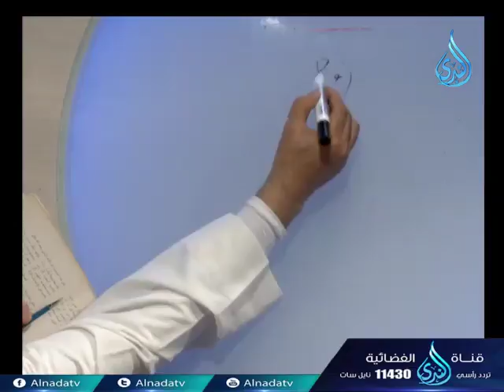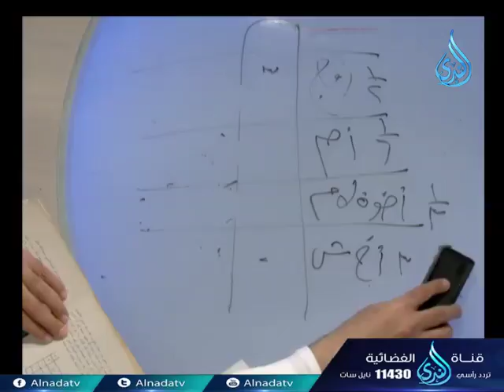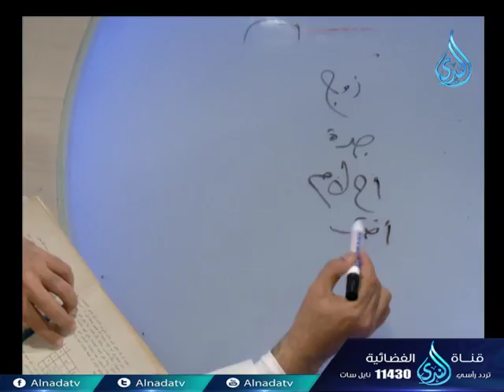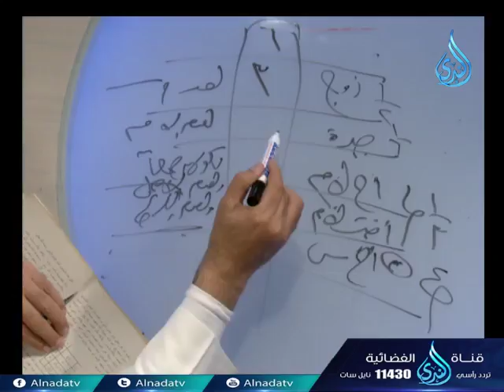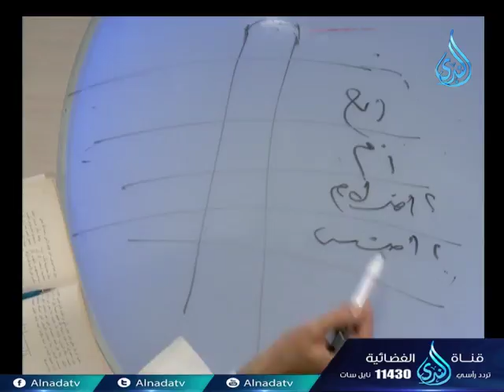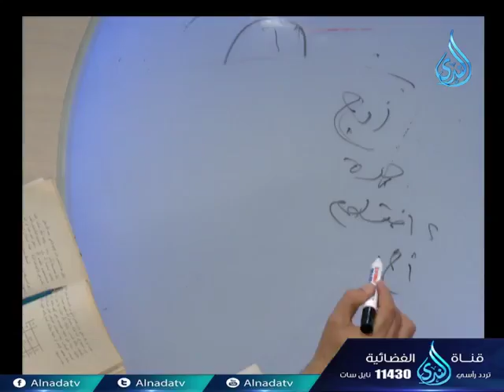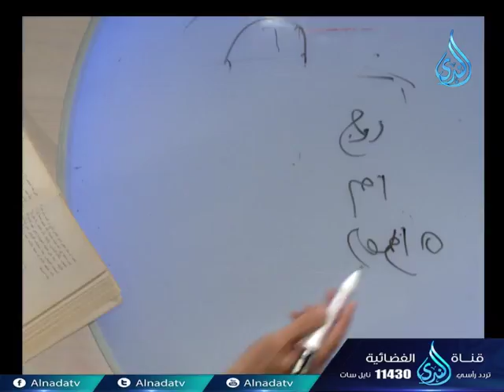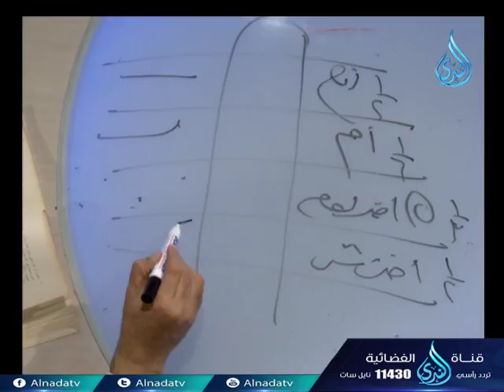المسألة المشتركة |مجلس فقه المواريث | ح23| الشيخ علاء عامر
المسألة المشتركة |مجلس فقه المواريث | ح23| الشيخ علاء عامر تقدر تكون إيجابي لو أعجبك المقطع وتعمل اعجاب 👍 وأعادة نشر📢  ويا سلام لو تعمل تعليق ✉